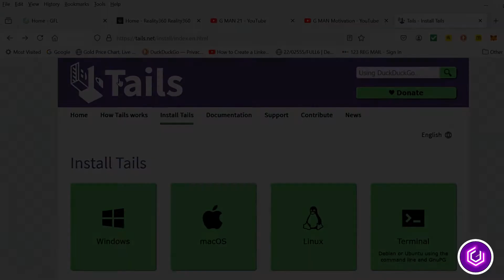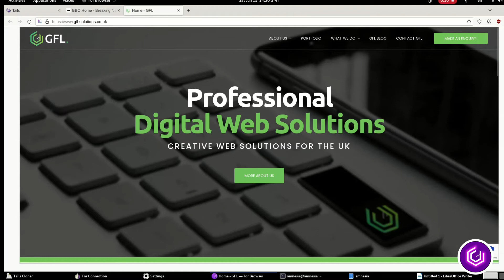How To Install TAILS Linux On USB Flash Drive | Snowden Style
Its easy to Install TAILS Linux with Persistence on a USB | Anonymous in 3 Minutes

Linux Distros such as Kali Linux and Tails are an essential when pen testing and ethical hacking.

TAILS Linux is essential for anonymity. You can stay invisble when surfing, so that in some famous whistleblowing cases, this version was used.

PLEASE NOTE: This software should only be used for Ethical purposes only and should not be used on the public internet.

Booting from a USB stick with persistence (Keeping all your files on the USB stick) is definitely necessary, but also allows you to be more mobile.

00:00 - 1. What you will need. (Tails Linux)
00:25 - 2. Download Rufus
00:41 - 3. USB Stick
00:49 - The Install and basic use of Tails Linux.

NOTE:
1. Dependant on what Windows version you have, you will have to change BIOS/UEFI settings to boot from USB first.
2. If you are on Windows 11, you will need to disable 'Secure Boot' in the UEFI menu also.